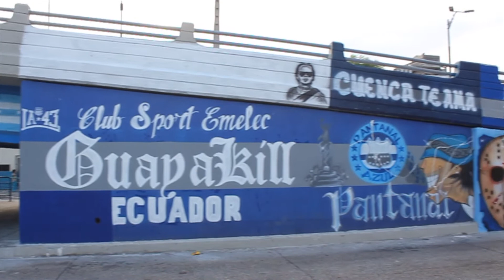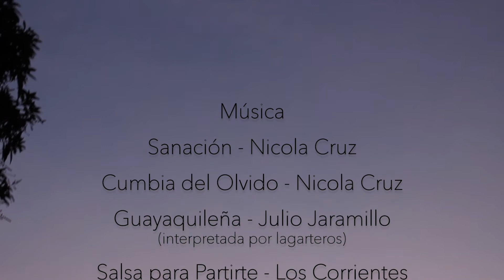Un guayaquileño es aquel que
Siendo parte de mi tesis de maestría presento que significa ser un guayaquileño. Hecho por Daniella Pedemonte Delleman.